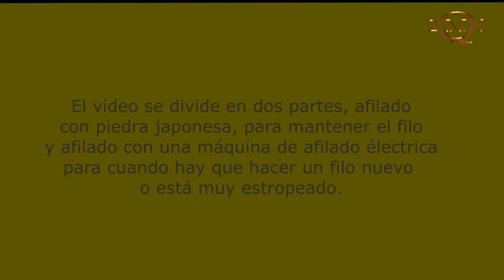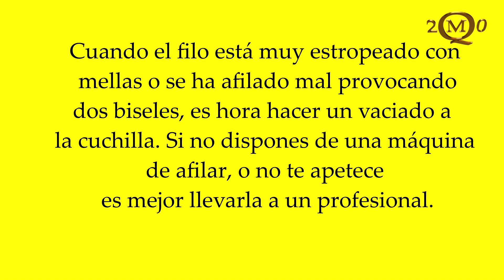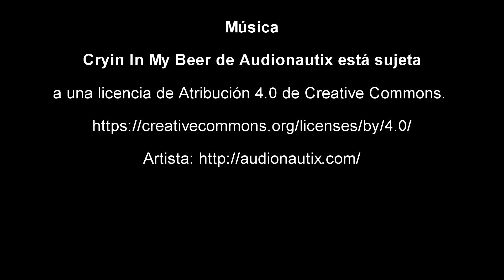Encuadernacion Artesanal- Afilado chifla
Como afilar y mantener el filo de la chifla
Música
Cryin In My Beer de Audionautix está sujeta a una licencia de Atribución 4.0 de Creative Commons.